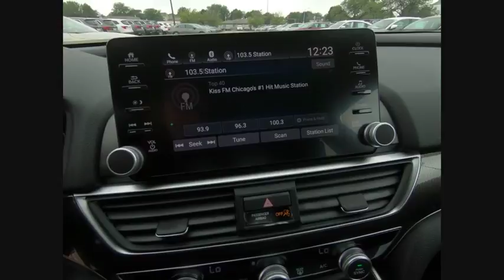2018 Honda Accord Sedan St Charles IL S3805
2018 Honda Accord Sedan Sport

2018 Honda Accord Sport Cloth. 35/29 Highway/City MPG**